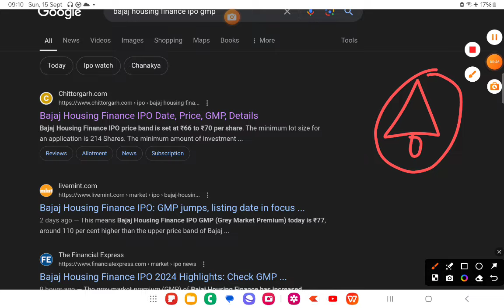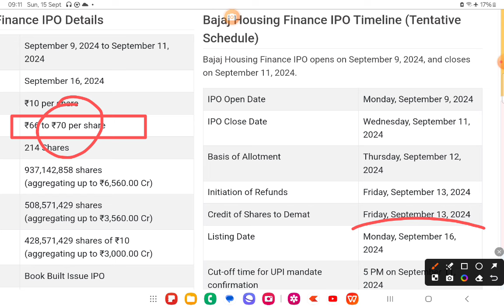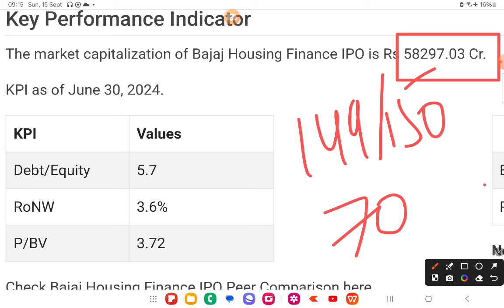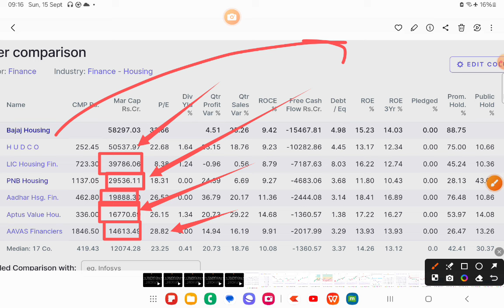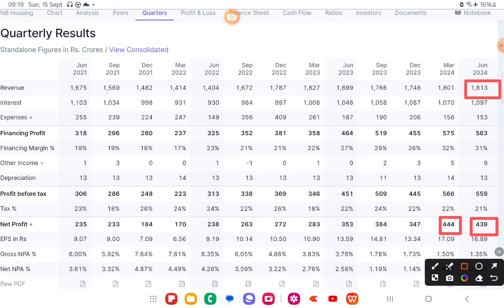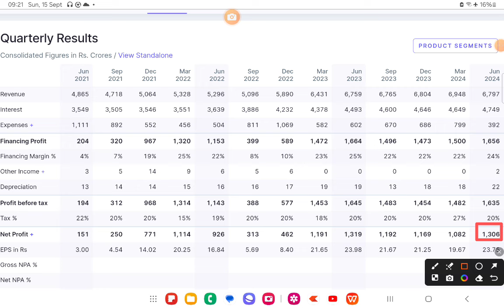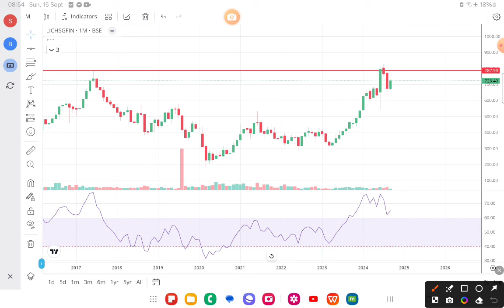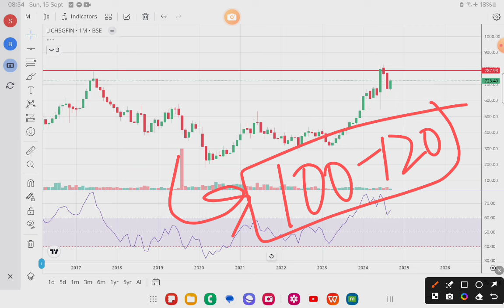Bajaj Housing Finance 🔥 Book Listing Gains or Buy Fresh? Complete Analysis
strong stocks
wealth saga

stock market
share market
today market news
business news
stock
stock today